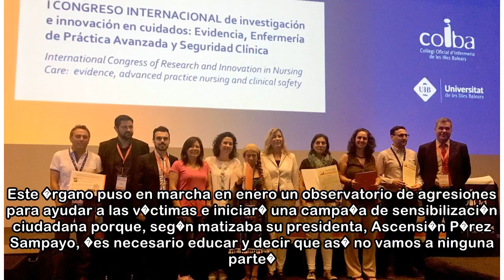Las agresiones a profesionales de enfermer�a siguen marcadas por el rol de g�nero y el sexismo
ourense / la voz 09/05/2018 05:00 h Que la enfermer�a sigue siendo una profesi�n feminizada no se le escapa a nadie, pero esa condici�n hace que precisamente estas trabajadoras sufran especialmente el...